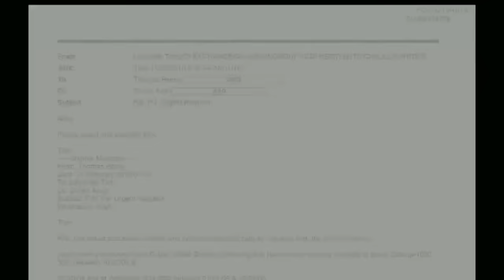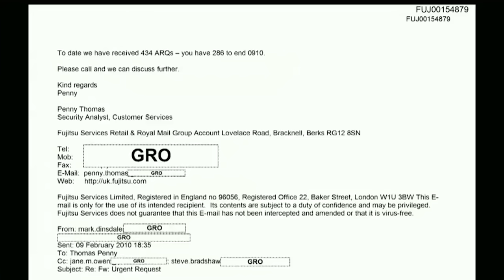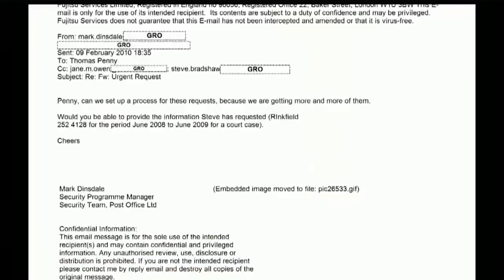Ex-Post Office investigator says he knew of Horizon issues but wasn't 'technically minded'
Stephen Bradshaw told the Horizon scandal inquiry that he knew of reports of problems with the system but wasn't 'technically minded.' Bradshaw said: 'If there was an issue, I would expect Fujitsu [Horizon's maker] to inform the Post Office and the Post Office to let us know what the issues are'

 Post Office used threat of jail to persuade accused to keep quiet about Horizon failings
 Fujitsu gave £2.6m payoff to former UK boss in 2020, filings suggest